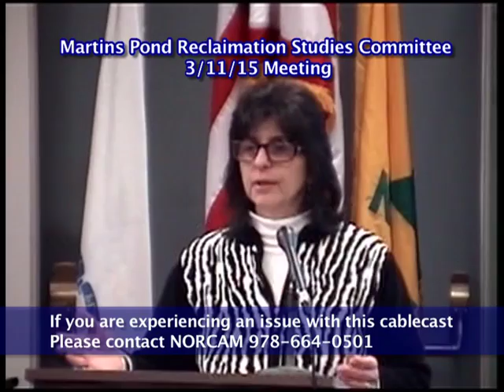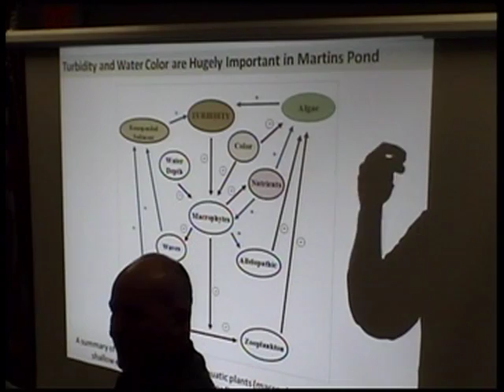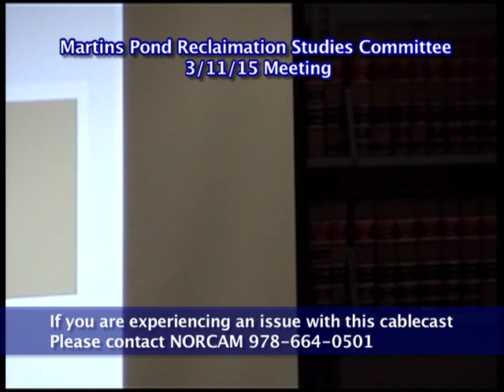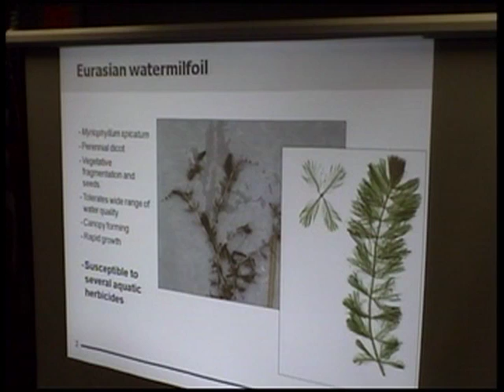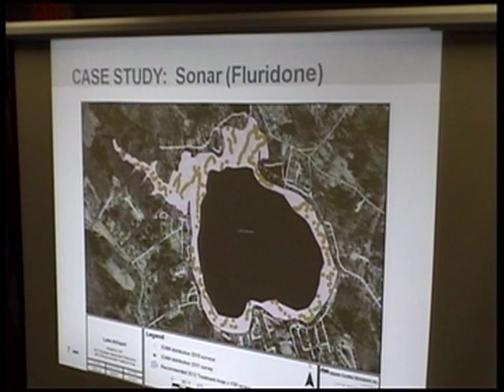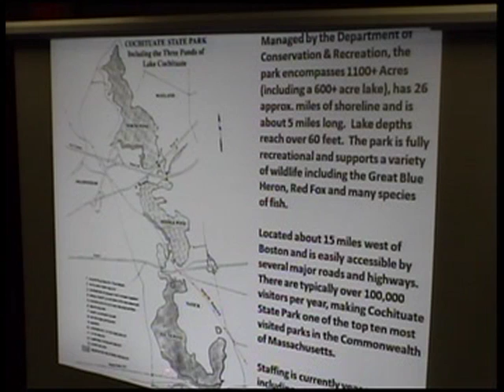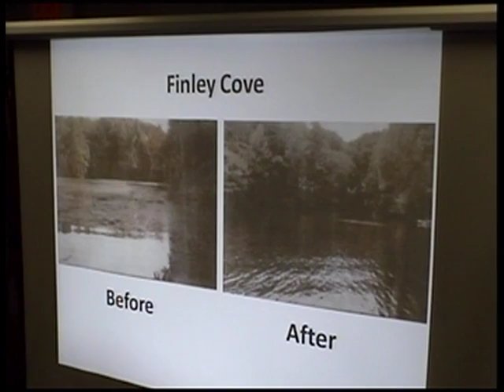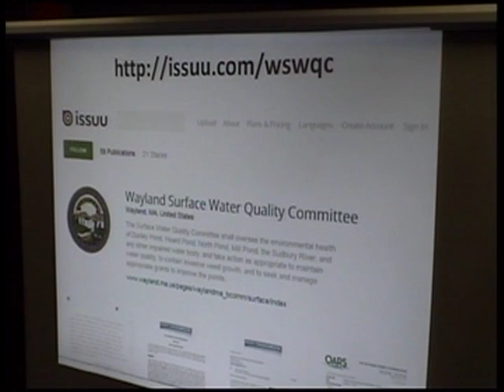Martins Pond Reclamation Studies Committee Meeting 3/11/15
The Martins Pond Reclamation Studies Committee discuss how to take care of the problem of Milfoil in Martins Pond on Wednesday, March 11th, 2015.